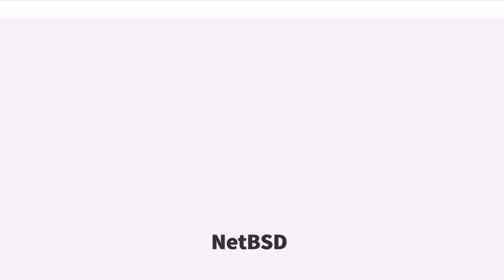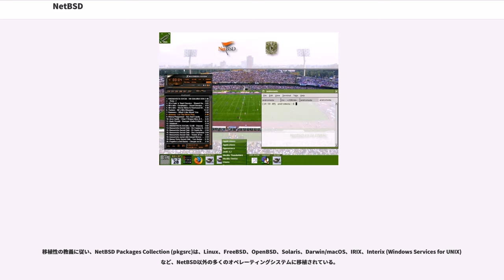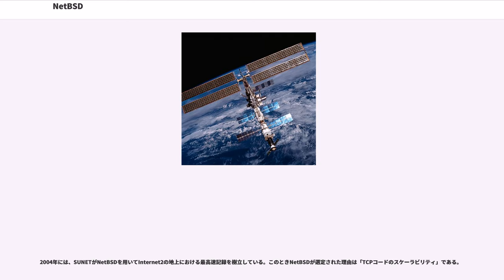NetBSD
NetBSD（ネットビーエスディー）は、UNIXライクなオープンソースのオペレーティングシステムである。FreeBSDやOpenBSDと同じくBSDの子孫の1つである。近代的なオープンソースBSDとしては最も古く、1993年5月に最初の公式リリースである0.8が公開された。

NetBSDは、幅広いアーキテクチャに対して移植されている。このことは、NetBSDの標語である "Of course it runs NetBSD." にも表れている。単一のソースツリーから、58以上のアーキテクチャに対してバイナリが構築可能である。ソースツリーは機種依存部分と機種独立部分を可能な限り分離するように構成されている。これにより、機種独立部分に追加された機能は、全てのアーキテクチャで利用可能となり、再移植が不要である。ドライバの開発も機種独立である。あるPCIカード向けに書かれたドライバは、80386、Alpha、PowerPC、SPARCなどPCI バスを備えたアーキテクチャであればどれでも使うことができる。それ以外にも、PCI ExpressやUSB等も同様にアーキテクチャに関係なく実装される。この機種独立性が、組み込みシステムでの開発に大きく寄与している。コンパイラ、アセンブラ、リンカその他の、クロスコンパイルに完全対応したツールチェーン一式を持つNetBSD 1.6以降では、特に顕著である。

"NETBSD"は、2004年4月20日をもって、The NetBSD Foundationの登録商標となっている。

NetBSDはカリフォルニア大学バークレー校のComputer Systems Research Group がリリースした4.3BSDから、Networking/2、および386BSDを介して派生したものである。NetBSDプロジェクトは、386BSDの開発者コミュニティ内の開発のペースや方向性に対する不満から始まった。四人のNetBSDプロジェクトの創始者Chris Demetriou、テオ・デ・ラート、Adam Glass、Charles Hannumは、移植性、きれいで正確なコードを軸とした開かれた開発モデルがプロジェクトに有益であると感じていた。彼らの目的は、統一された、マルチプラットフォームの、製品レベルの品質を持ったBSDベースのオペレーティングシステムを作り出すことであった。"NetBSD"の名称はインターネットなどの当時の急速に発展していたネットワークの重要性と、開発が分散した環境で共同で行われるというプロジェクトの性質からラートが提案したものである。

NetBSDのソースコードリポジトリは1993年3月21日に設立され、最初の公式リリースNetBSD 0.8は1993年4月に行われた。このときのコードは386BSD 0.1にバージョン0.2.2の非公式のパッチをあて、386BSDに不足していたいくつかのプログラムをNet/2リリースから再統合し、そのほかいくつかの改良が含まれていた。最初のマルチプラットフォームのリリースNetBSD 1.0は1994年10月に行われた。同年暮れ、創設者の一人テオ・デ・ラートがプロジェクトから追われることとなった。彼は1995年の終わりごろ、NetBSD 1.0のコードからフォークした新しいプロジェクトOpenBSDを立ち上げた。1998年、NetBSD 1.3でpkgsrcパッケージコレクションが導入された。

NetBSDは対称型マルチプロセッシング(SMP)を2004年リリースのNetBSD 2.0よりサポートしており、初期の実装はジャイアントロックを用いた方法であった。NetBSD 5のリリースに向けた開発サイクルで、SMPのサポートを改善する主要な作業が完了した。カーネルサブシステムの大半の部分がマルチプロセッサでも安全になり、細粒度のロックを用いるよう修正された。新しい同期機構が導入され、2007年2月にScheduler activationsが1:1スレッドモデルに置き換えられた。スケーラブルなM2スレッドスケジューラが実装されたが、4.4 BSDのスケジューラがデフォルトで使用されている（これもSMPでスケールするよう変更された）。同期化の性能を向上させるため、スレッド化された割り込みが実装された。仮想メモリシステム、メモリ割り当て、例外ハンドリングがマルチプロセッサでも安全になり、仮想ファイルシステ...